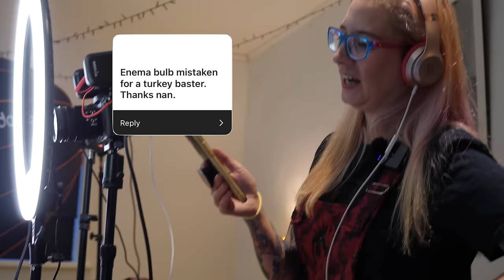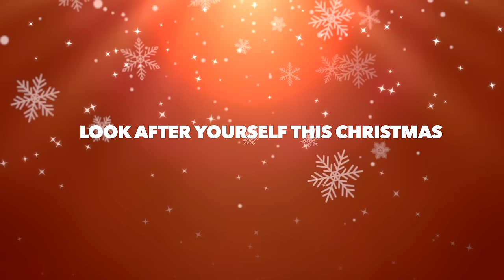Christmas Is Ridiculous (feat. Briggs)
It's an all star cast. and also Jim.